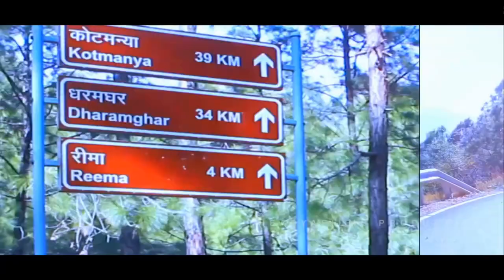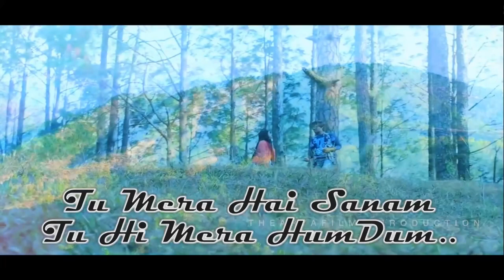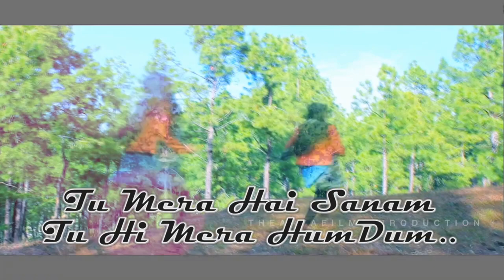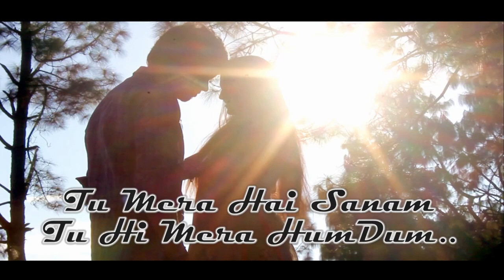Naino Ki To Baat - Mera Sanam with Lyrics female version stylish Rajeev Arya & Shakshi Arya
artists: Stylish_Rajeev_Arya & Shakshi Arya
Camera

Music in this video original credited
Song
Hum_Deewane_Hain_Aapke #(Mera Sanam)
Artist
Altaaf Sayyed & Chandra-Surya
Album
Hum Deewane Hain Aapke (Mera Sanam)
TuneCore (on behalf of Affection Music Records India Pvt.Ltd.), and 2 Music Rights Societies
My Rs - 1,25,000 Most Expensive Shoes.
Sumit Goswami - TORA (OFFICIAL VIDEO) | KHATRI | Deepesh Goyal | New Haryanvi Songs Haryanavi 2020 Papa Ki Pari - Devender Ahlawat (Full Video) | Latest Haryanvi Song 2020 | Speed Records Haryanvi New Haryanvi Songs Haryanvi 2020 | Khasa Aala Chahar | Jai Veeru | Single Track Haryanvi Latest Yadav Ki Rees | Dj Song 2020 | Pasha Bhai | Harshit Yadav | Priya Yadav | Sunny Yadav | Tony Music GULZAAR CHHANIWAL - Live Show 2020 | Super Star Gulzaar Chhaniwala Live Show |Haryanvi Song Sonotek Babu Degya Full Song: Gulzar Chhaniwala | Tera Bapu Degya Gulzar New Song 2020 | Haryanvi Songs 2020 Cute Jeha (Full Song) Barbie Maan Ft Dilpreet Dhillon | Sharry Nexus | Kirat Gill | New Punjabi Song Pyaar Mangdi | Jassi Gill Ft Happy Raikoti | New Romantic Song 2020 | Avvy Sra | Yashika | TDOT Ik Saal (Official Song) Anniversary Special Ft. Mr Mrs Narula | Magic | Mehak Jain | Punjabi Songs DANCE COVER ON BAARISH | CHINKI MINKI PUCHDA HI NAHIN - Neha Kakkar | Rohit Khandelwal | Babbu | Maninder B | MixSingh | Latest Song 2019 Humko Tum Mil Gaye Humko Tum Mil Gaye - Naresh Sharma ft.Vishal Mishra | Hina Khan, Dheeraj Dhoopar | Sayeed Q|New Song
PANIHARI (OFFICIAL VIDEO) by Sandeep Chandel feat. Harsh Gahlot | LATEST HARYANVI SONG 2020 Yaari Tod Deni (Official Video) : Surjit Bhullar Ft. Sudesh Kumari | Latest Punjabi Songs 2020
Pubg Song || Yaari Tod Deni - Surjit Bhullar Ft. Sudesh Kumari | Latest Punjabi Song 2020 PUBG

Tiktok videos hit comedy video's
New Tiktok Funny & Romantic Videos